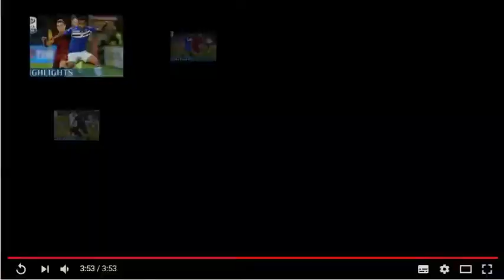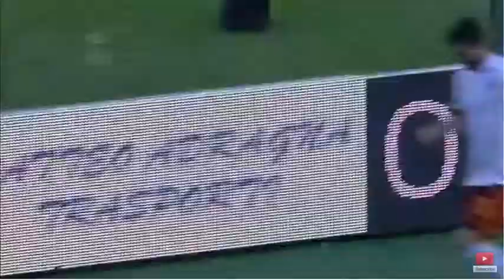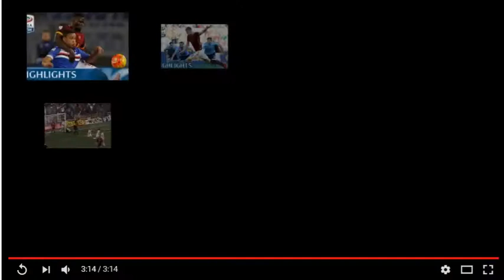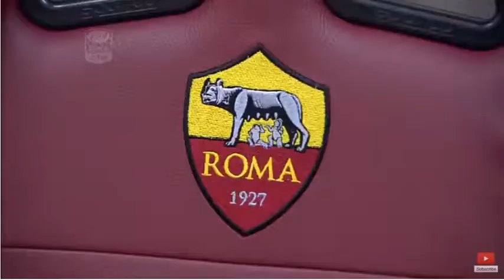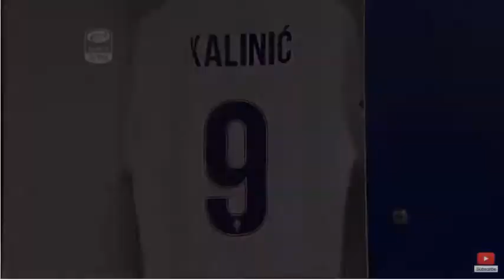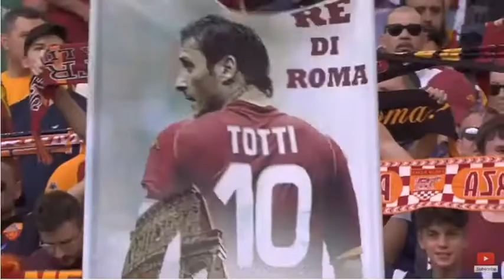Campionato As Roma 2015-16